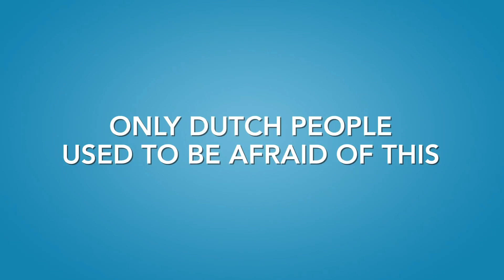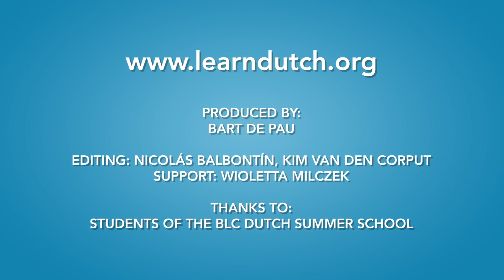DUTCH people... used to be AFRAID of this!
Why would you be afraid of a bag?
Well... In the past Dutch children were afraid of this...

These are students of the Dutch Summer School - 2019 in Amsterdam.

Video made by:
(online Dutch teacher and founder of the Dutch Summer School and Dutch Winter School)

Editing: Nicolas Balbontin, Kim van den Corput, Bart de Pau
Video was recorded at the BLC Dutch Summer School - 2019.